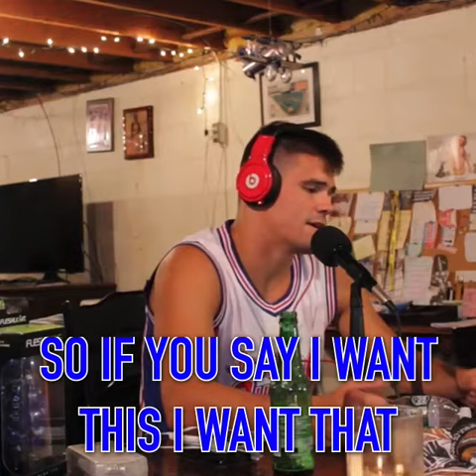Mickey Gall on Being Proactive